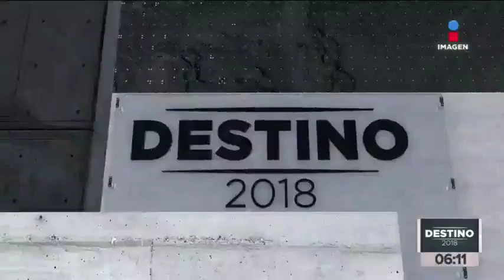Próximos senadores plurinominales en el Senado de la República | Noticias con Francisco Zea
Ellos son los senadores plurinominales que llegarán a la Cámara Alta el 1 de septiembre de 2018 en la LXIV Legislatura.